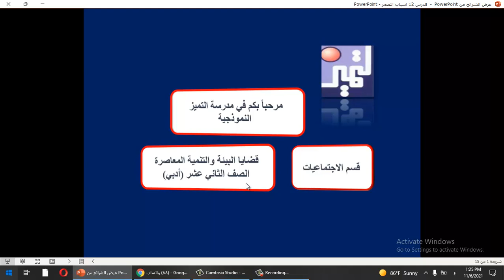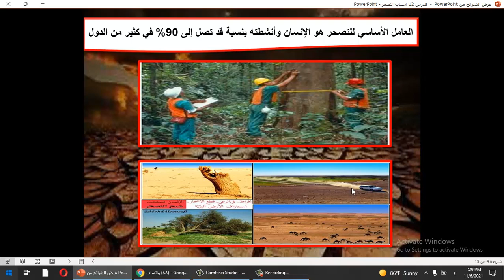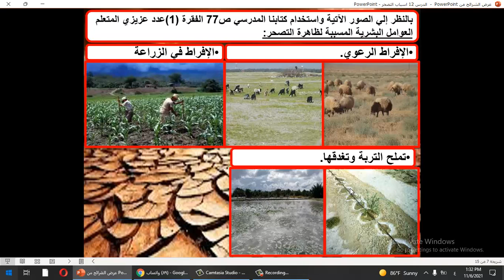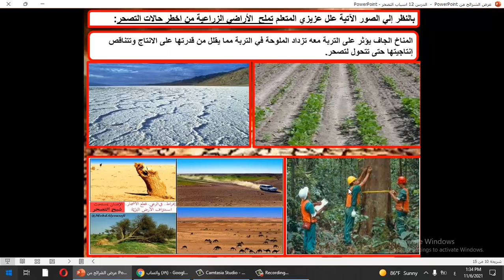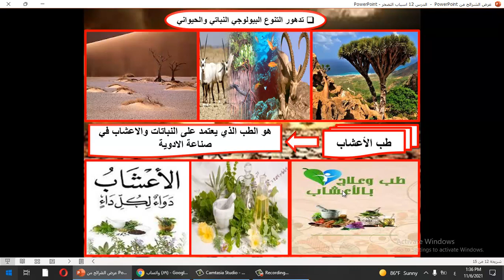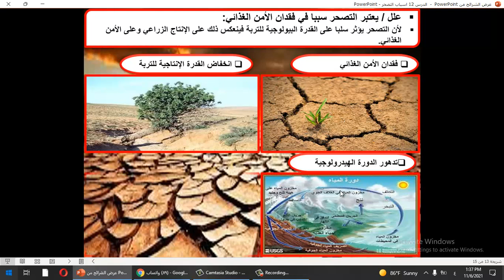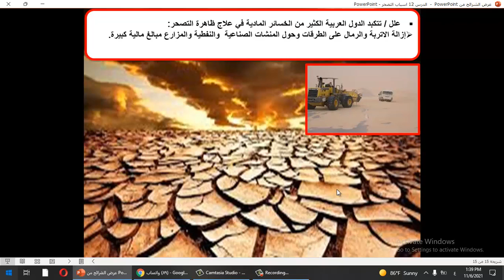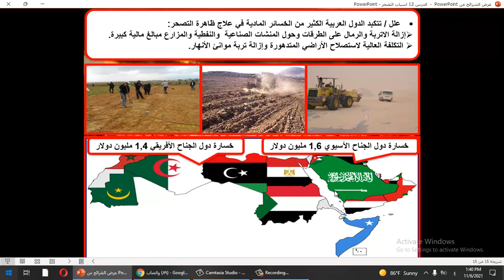الصف الثاني عشر ادبي - الجغرافيا - 12 اسباب التصحر